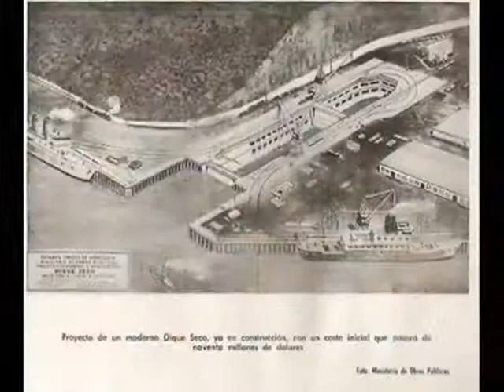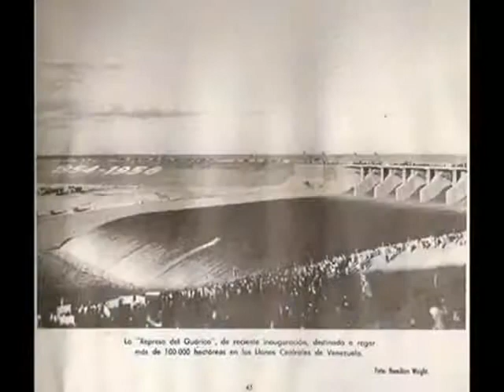Marcos Pérez Jiménez Discurso, Diciembre 20, 1957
El desarrollo de Venezuela, sus logros hacia el progreso!